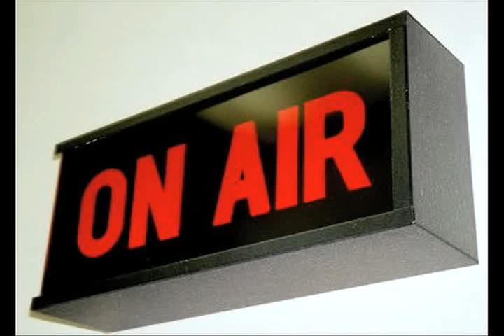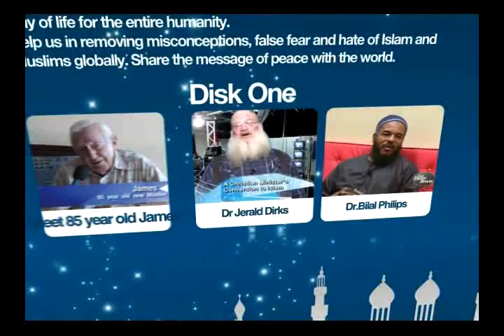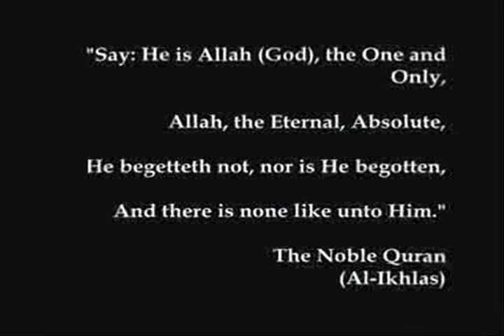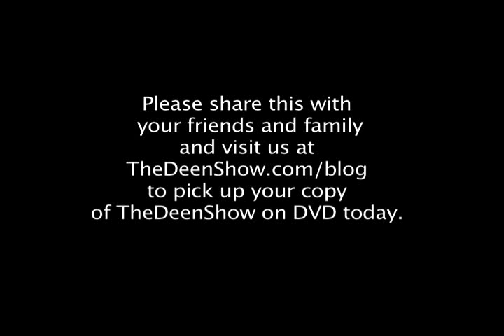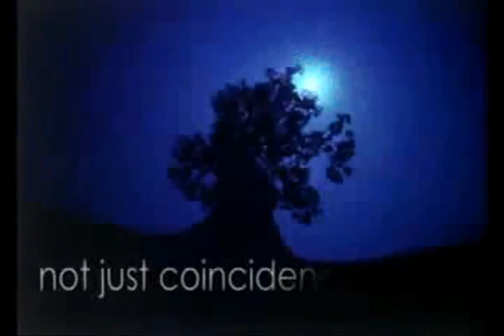A Sister is asking a Question about her X boyfriend? TheDeenShow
We'll be answering a Question that a sister posed regarding a Hindu boyfriend of hers that she knew from the past and now he's trying to get her back. Should she give him Dawah and marry him?
Should she move on and leave it alone? All this and more on this weeks Show.